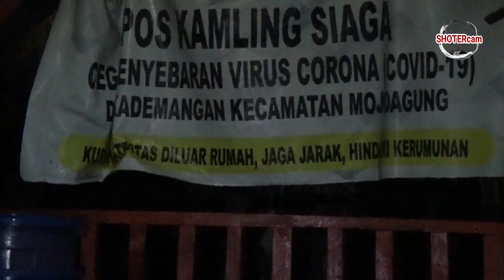Banjir 3 Meter Tenggelamkan Jombang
curah hujan tinggi di wilayah hulu aliran sungai patak banteng kecamatan wonosalam jombang dan sungai pancir yang berhulu di kecamatan kandangan/ kabupaten kediri/ lagi –lagi membuat desa kademangan/ kecamatan mojoagung/ kabupaten jombang/ jawa timur/ kembali terendam// luberan menggenangi jalan desa dan rumah warga// sehingga sejumlah warga harus di evakuasi ke tempat lebih aman//